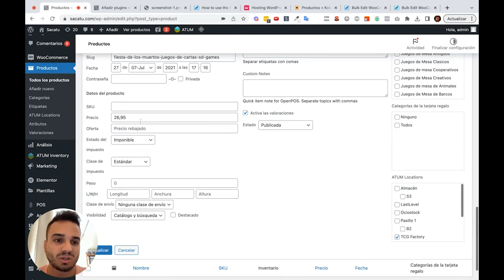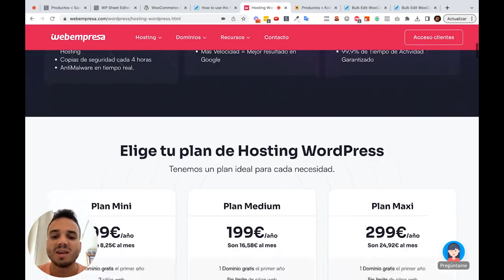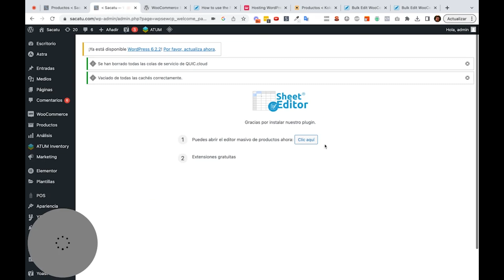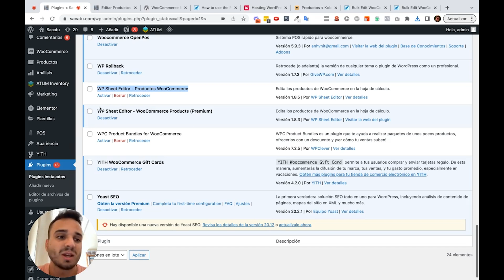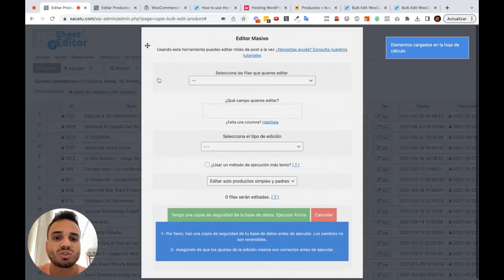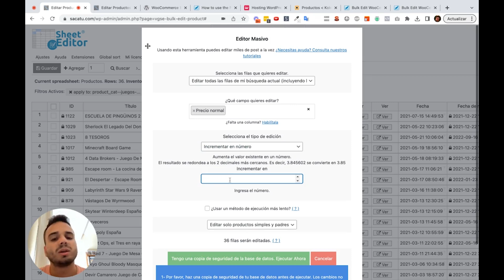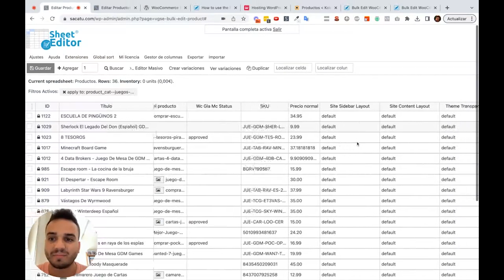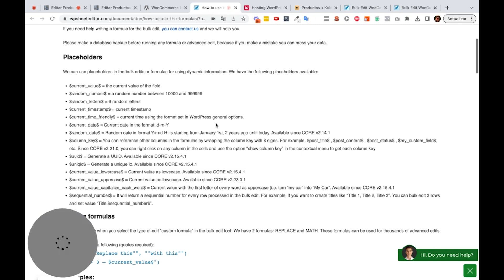Editar Productos en Masa en WooCommerce en formato Excel | WP Sheets Editor | Diego Nieto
Ahorra tiempo editando productos en lote tanto simples como variables con este plugin gratuito.